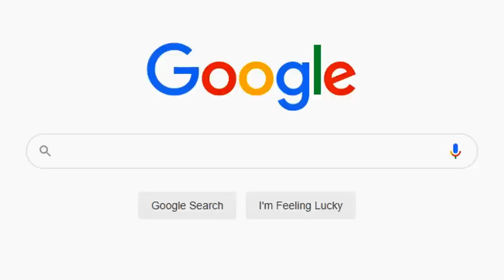Top 50 Goals of February 2020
Home of Football ➠ Top 50 Goals of January 2020

We hope, you will enjoy in our video!

Write down below in the comments what would you like to see in the next Home of Football videos.

Sometimes we're working 100+ hours to make video like this.

Outro song by Knox Hill.

♫ Songs:

Barren Gates & Jon Becker - Pray That You'll Be Dead To Me